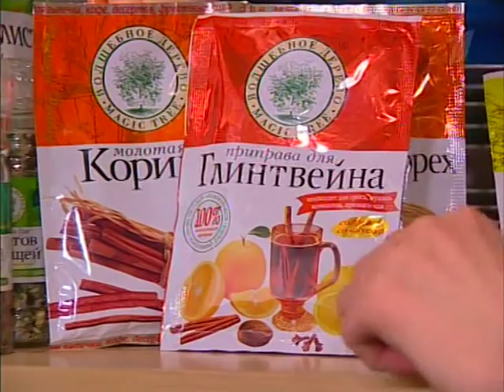Смак с Анастасией Заворотнюк: Глинтвейн, паста с морепродуктами